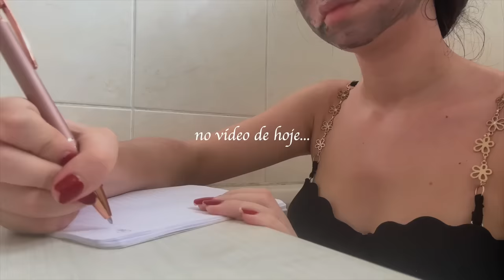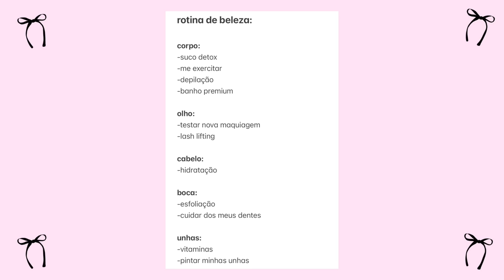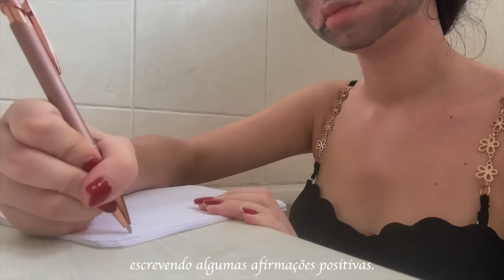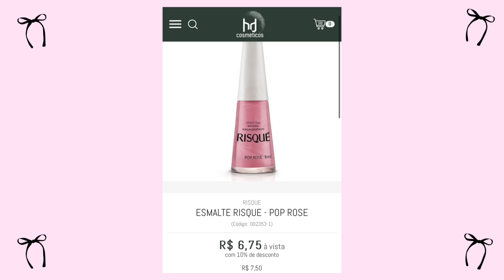rotina de beleza 🧖🏻‍♀️🤍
amo vcss!